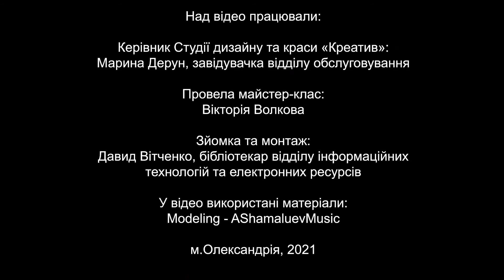МАЙСТЕР-КЛАС «МАНІКЮР В ДОМАШНІХ УМОВАХ»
Чим відрізняється доглянута жінка від всіх інших? Красиве здорове волосся, бездоганна шкіра і, звичайно ж, акуратний манікюр. Ось до нього не завжди доходять руки. У когось немає часу бігти після роботи до майстра з манікюру, у когось не вистачає на це грошей – причини різні… Вихід – зробити манікюр самостійно вдома.
Переглянувши відео даного майстер-класу, яке підготували бібліотекарі Центральної міської бібліотеки м.Олександрії разом з майстром з манікюру Вікторією Волковою
 ви сміливо зможете братися за манікюр і розповідати подругам, як зробити манікюр в домашніх умовах і отримати естетичне задоволення.